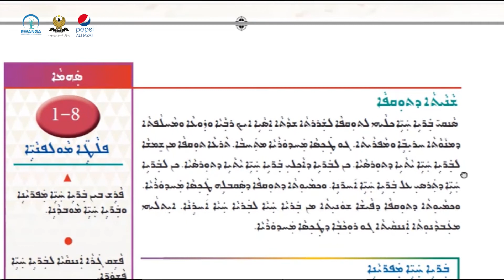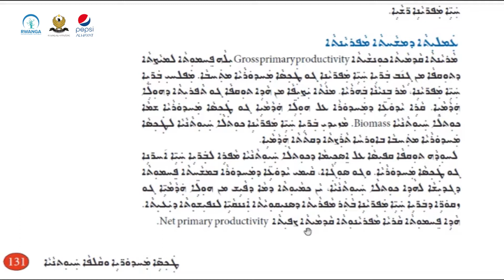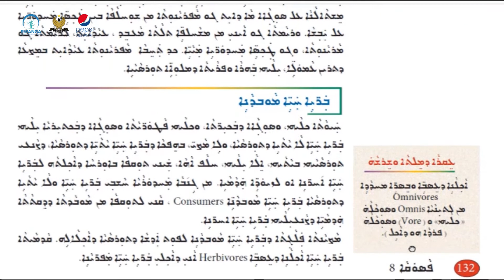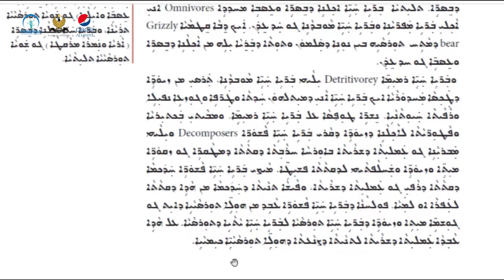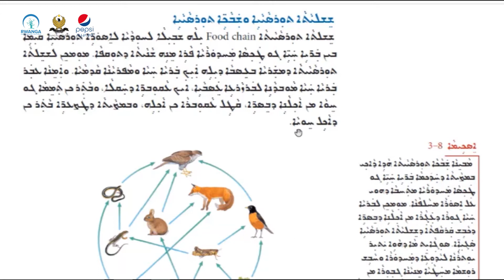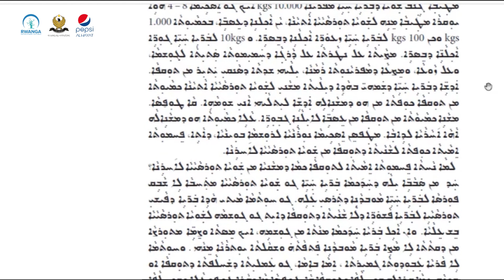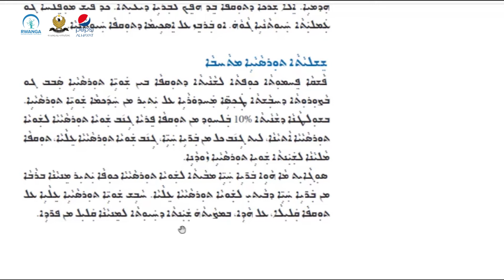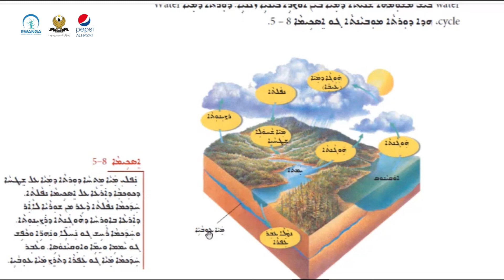زیندەوەرزانی پۆلی ١٠- وانەی ١٥(خوێندنی سریانی)